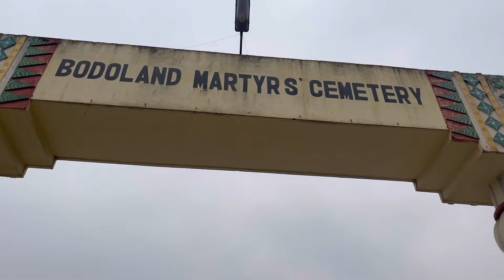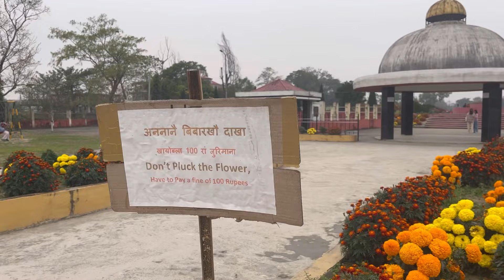Debargaon ni Bibar Bariyao Tangbai Jwnghabw 😍Masi Somaina Bibarpwr 🥹😍